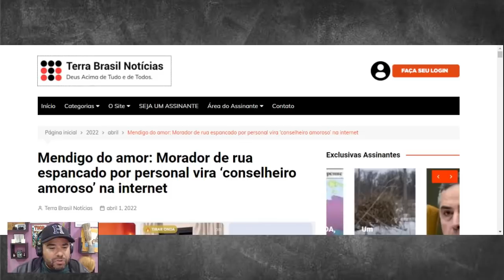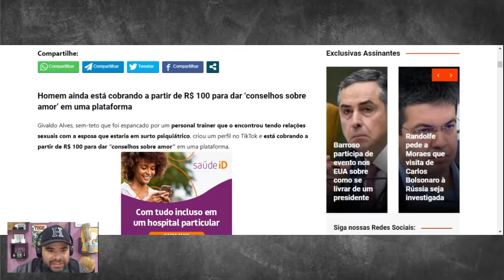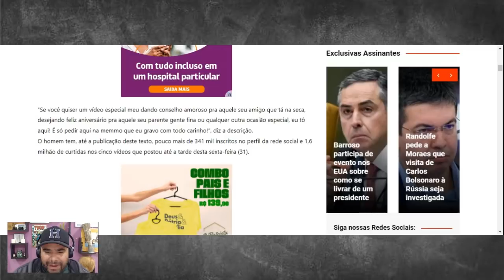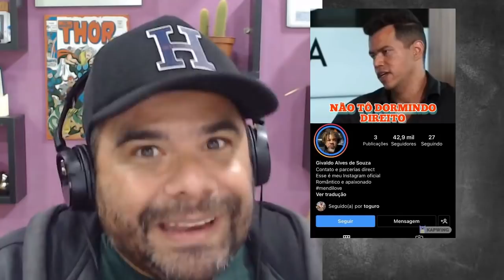MENDIGO DO AMOR COBRA 100 REAIS POR CONSELHOS AMOROSOS APONTA SITE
Mendigo do amor: Morador de rua espancado por personal vira ‘conselheiro amoroso’ na internet aponta site Brasil Terra Noticias
Homem ainda está cobrando a partir de R$ 100 para dar ‘conselhos sobre amor’ em uma plataforma
Givaldo Alves, sem-teto que foi espancado por um personal trainer que o encontrou tendo relações sexuais com a esposa que estaria em surto psiquiátrico, criou um perfil no TikTok e está cobrando a partir de R$ 100 para dar “conselhos sobre amor” em uma plataforma.